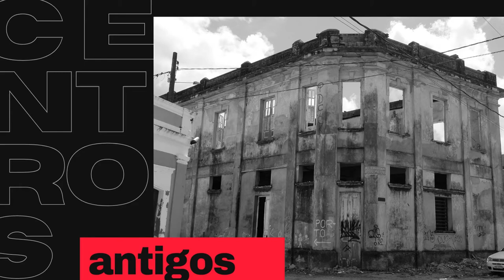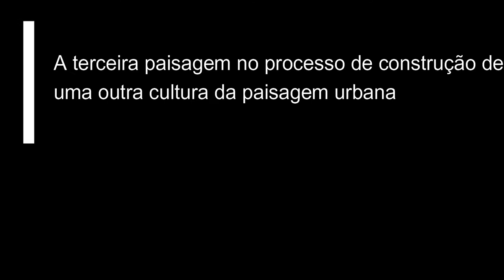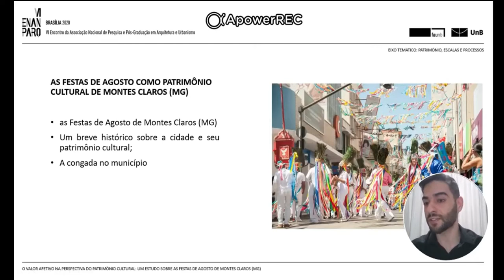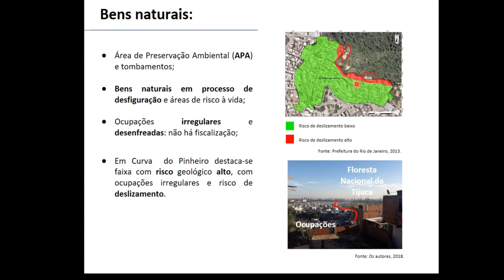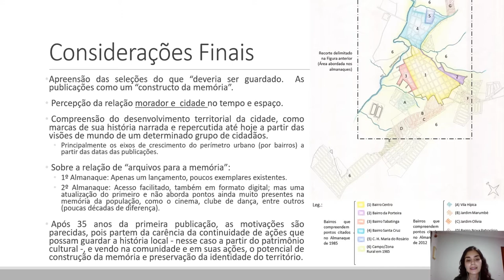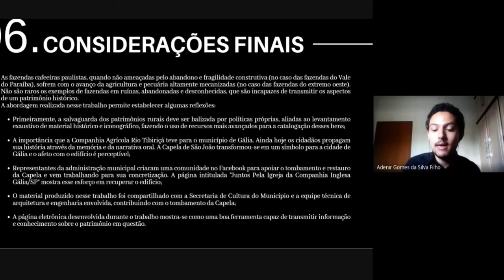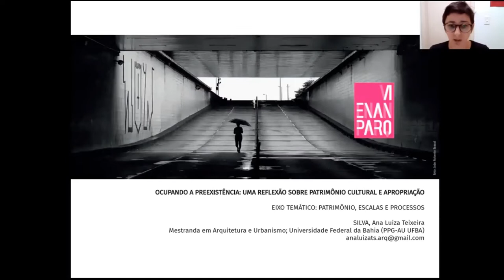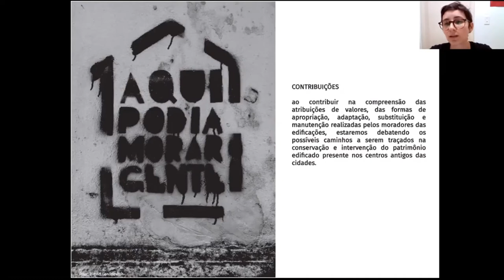MESA TEMÁTICA 19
MT 19 - PATRIMÔNIO, ESCALAS E PROCESSOS: PATRIMÔNIO CULTURAL, PAISAGENS CULTURAIS
Os vazios urbanos como lugar do possível: uma nova perspectiva de desenvolvimento urbano
Yanna Karla Garcia Silva

A terceira paisagem no processo de construção de uma outra cultura da paisagem urbana
Isabella Khauam Maricatto

O valor afetivo na perspectiva do patrimônio cultural: um estudo sobre as Festas de Agosto
de Montes Claros (MG)
Luis Fellipe Dias

Entre lagoa, morros e rios, um olhar para a favela de Rio das Pedras e sua paisagem
Ana Beatriz Jardim Alves; Vanessa Carla Sayão Cortez; José Roberto de Oliveira

O território (e sua memória) pelo olhar dos moradores a partir de documentos construídos
por eles: os almanaques de Patrocínio Paulista
Beatriz Alves Goulart Rocha; Claudia dos Reis e Cunha

Fazenda São João do Tibiriçá: abordagens acerca de um patrimônio rural paulista
Adenir Gomes da Silva Filho; Hélio Hirao

Cenarização de sítios históricos: reverberações do “estilo patrimônio” em Mucugê
Fellipe Decrescenzo Andrade Amaral

Ocupando a preexistência: uma reflexão sobre patrimônio cultural e apropriação
Ana Luíza Teixeira Silva